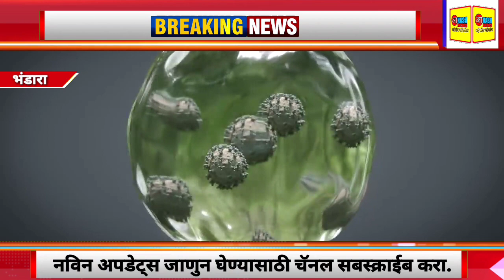🔴Live- भंडारा जिल्ह्यात कोरोनाचा मृत्यू तांडव, एकाच दिवशी १३ रुग्णांचा मृत्यू तर १२१७+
मुख्य संपादक-निशाद लांजेवार,जिल्हा भंडारा.
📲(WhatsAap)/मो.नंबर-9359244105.